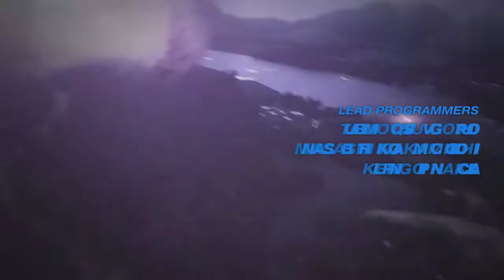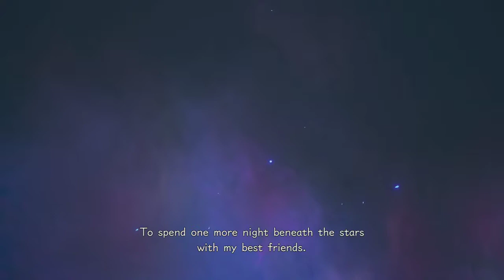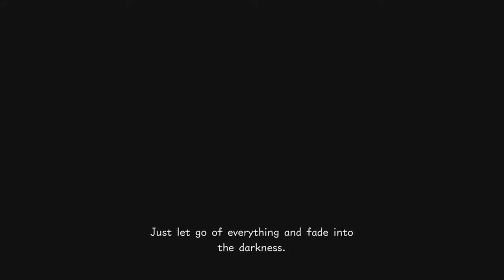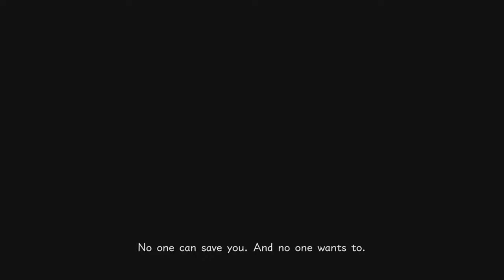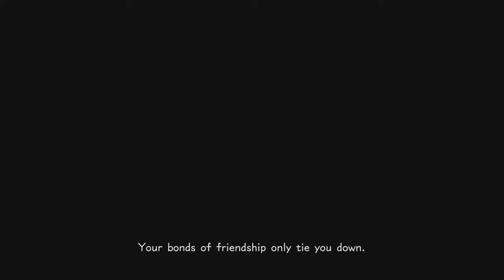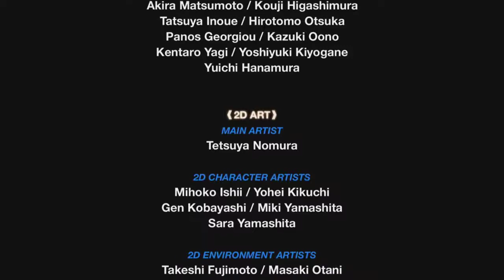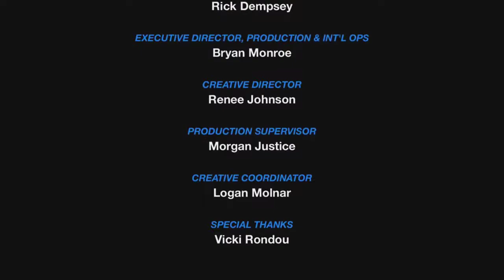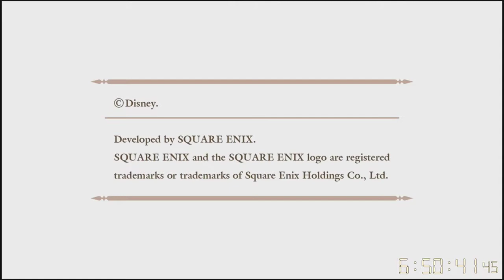Birth by Sleep 0.2 / Fragmentary Passage First Playthrough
Kingdom Hearts Birth by Sleep 0.2 fragmentary passage VOD playthrough

This game sucks lol